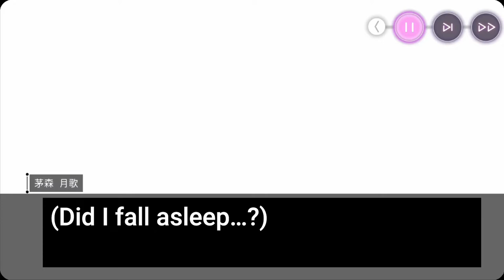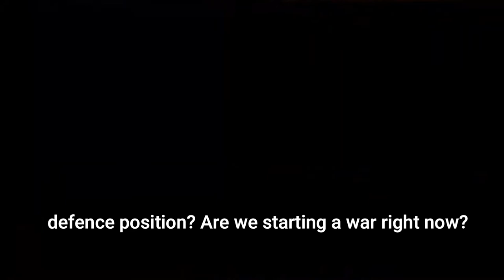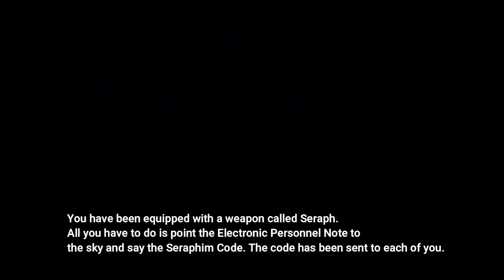Heaven Burns Red English Translation Prologue part 1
If you enjoy or play fate grand order I have videos on that as well😅